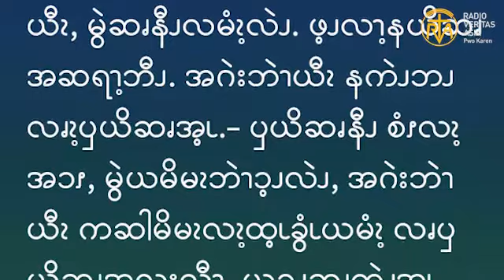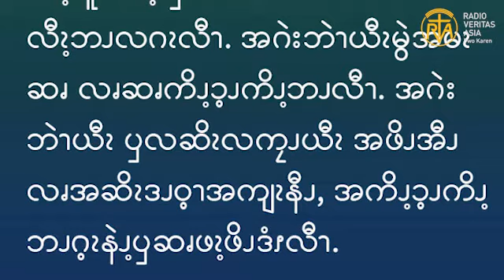Gospel reading for 31st Friday OT, Nov 5, 2021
“သူ၏သခင်သည်ကား မရိုးသားသော ထိုဘဏ္ဍာစိုး၏ ဆင်ခြင်မြော်မြင်ဉာဏ်ကို ချီးကျူးလေ၏။ အကြောင်းမူကား လောကီသားတို့သည် လောကီအမှုကိစ္စတို့ကို ဆောင်ရွက်ကြရာ၌ အလင်း၏သားများထက် ပို၍ကျွမ်းကျင်ပါးနပ်ကြ၏။-” (လု 16:8)